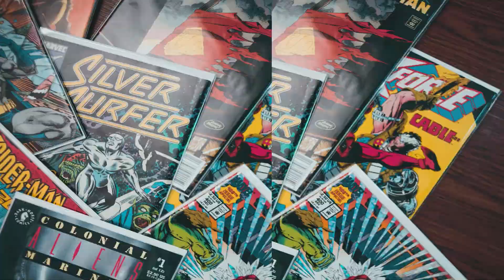Henry Ian Cusick at GERMAN COMIC CON DORTMUND SPRING 2023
German Comic Con Spring Edition, 6-7 Mai 2023, Messe Dortmund

Are you ready for Henry Ian Cusick at GERMAN COMIC CON DORTMUND SPRING 2023 in Dortmund?